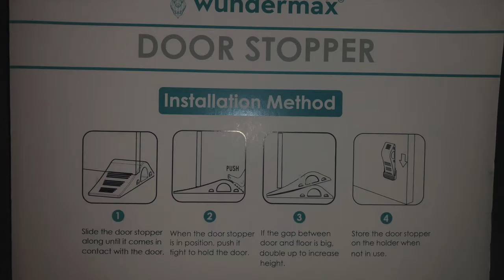Wundermax rubber door wedge review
Door Stop
By

Ok so everyone has used a door stop so there's not much magic on how to use it or why to get one/ Here is why I like this one over the the standard one you see everywhere. Every time I need a doorstop I need to stop what I am doing and find it. Its one of those items you see on the ground you pick up and say im gonna put it in a safe place so that I don't lose it than you forget where the safe place is; or you just leave it on the ground and over time it gets shifted and hidden. This one comes with its own holder with 3M adhesive so you can place it and keep it near by when you need it. If your gonna spend the money for one I suggest this one. It may be a couple dollars more but you won't be buying a new one every time you need to it.